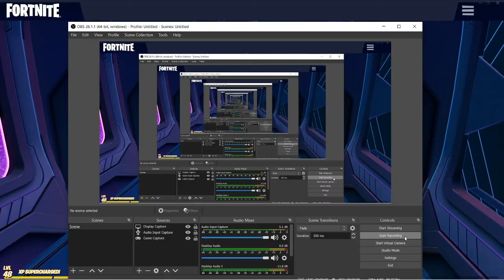I GOT TAKEN BY THE MOTHERSHIP IN FORTNITE (clip)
so i was just playing good old fortnite for some XP so i could get cob but then i got abducted my the mothership in the sky!? i dont know if this is rare but i have never seen it (also i ended up getting cob but its not shown in video)